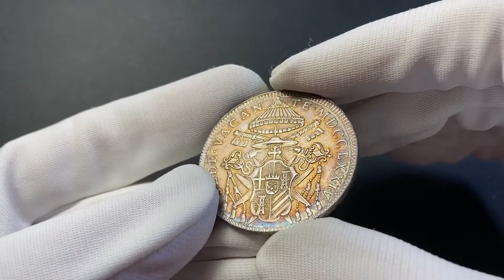Asta Numismatica - Lotto 648 - Acquisto e Vendita di Monete Antiche e Moderne